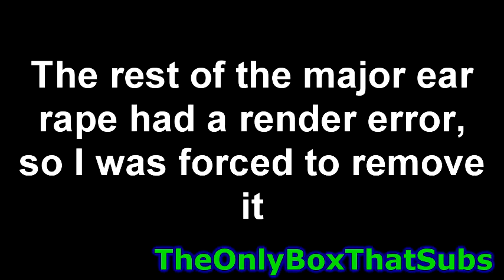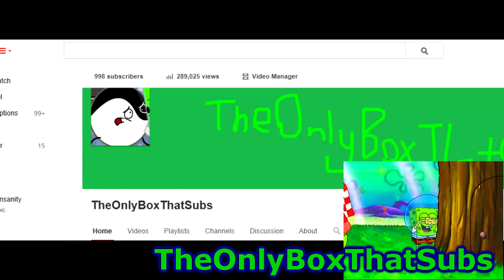YouTube Poop: Inanimate Insanity Gone Wrong 3 (1K SUB SPECIAL)